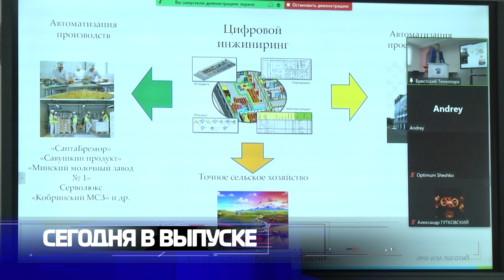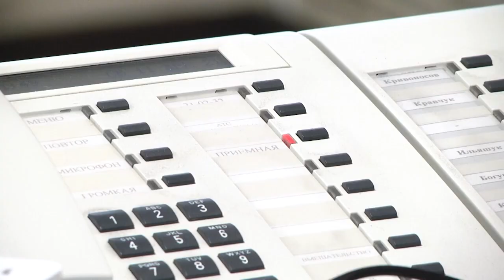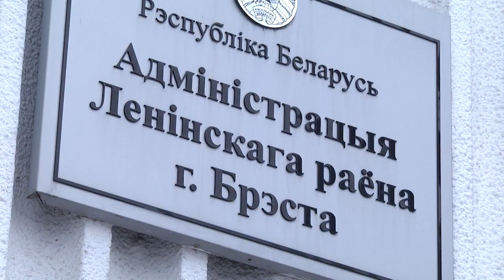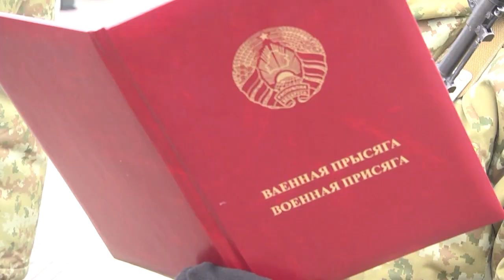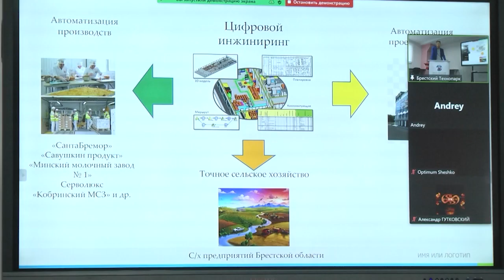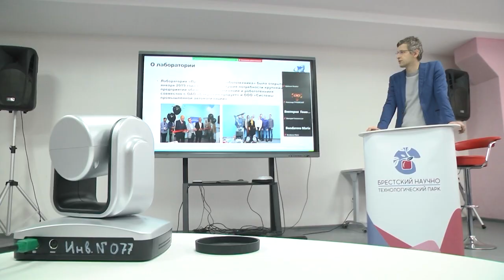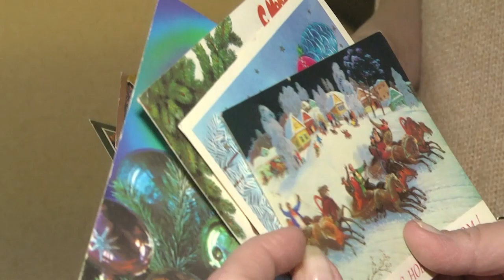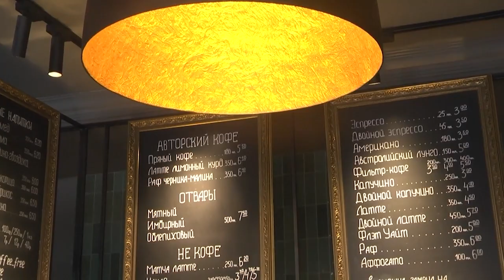2021-12-11 г. Брест. Итоги недели. Новости на Буг-ТВ.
«Прямая телефонная линия» председателя Брестского горисполкома А. Рогачука. Журналист Л. Осмолович. Оператор А. Щерба
Представление к должности Главы администрации Ленинского р-на г. Бреста  А. Власовца.  Журналист А. Ноздрин-Плотницкая. Оператор А. Щерба
Присяга военнослужащих Брестской погрангруппы. Журналист А. Миневич. Оператор Э. Бакунович
Новые айти-технологии на службе у сельчан. Журналист А. Ноздрин-Плотницкая. Оператор А. Воронин
Благоустройство многофункционального Медицинского центра. Журналист Л. Лагодич. Оператор А. Щерба
5 причин, чтобы праздновать Новый год и Рождество в г. Бресте. Журналист А. Ноздрин-Плотницкая. Оператор А. Воронин